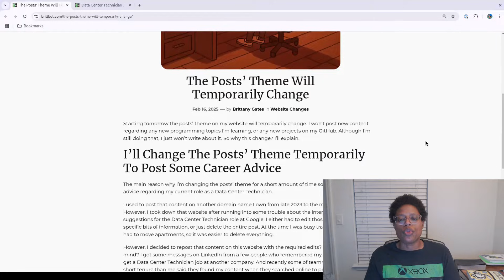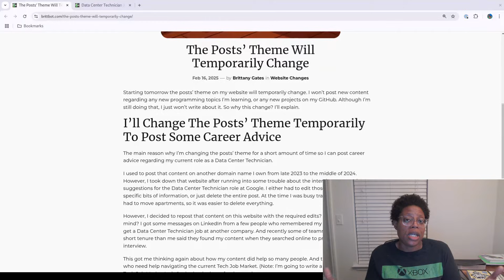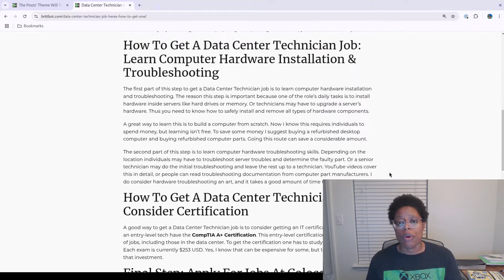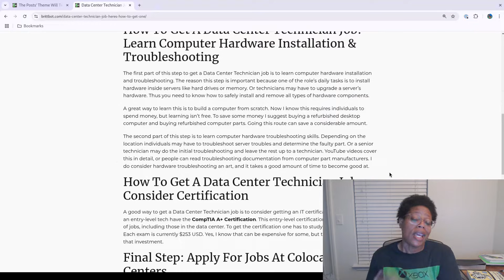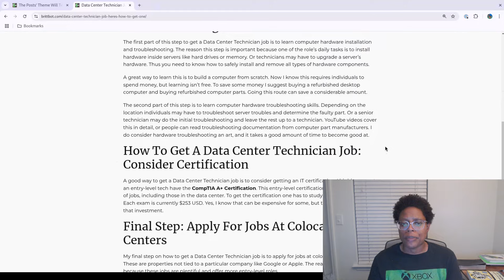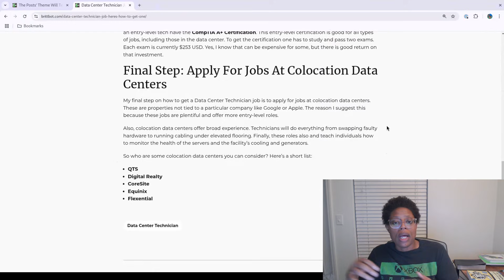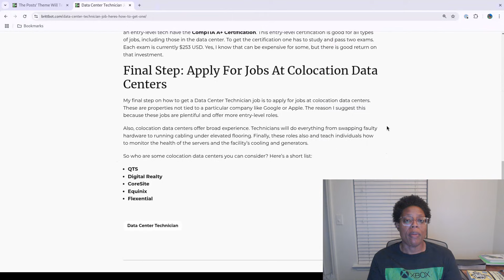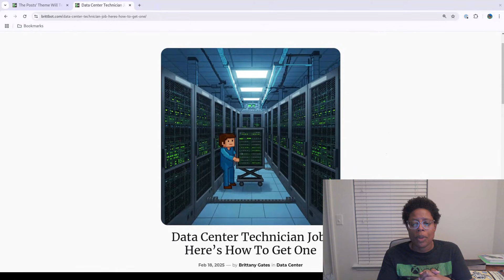How To Get A Data Center Technician Job